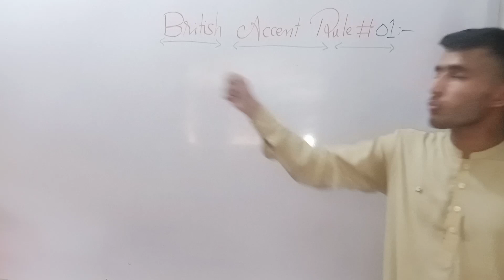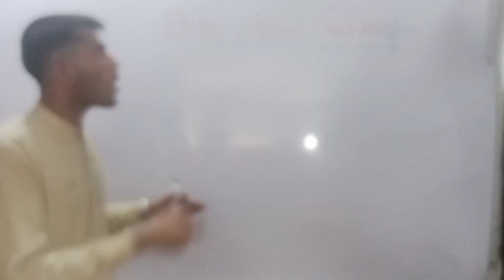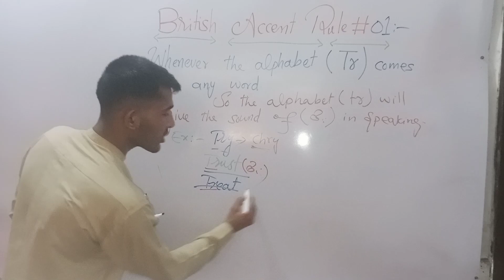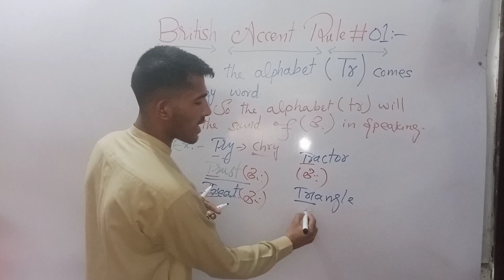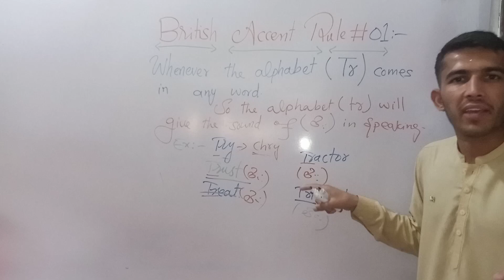British Accent Rule# 01 |How to Speak English Fluently like Natives|Learn about the English Language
Exploring the latest research and innovations,dive into the world of research with us, as we uncover the new insights and perspectives on a wide range of topics.

We are optimist to unveil the modern discoveries and advancements in various fields, from science and technology to history and culture.Uncovering the truth,where curiosity meets discovery.

Unraveling the threads of history. One story, one era, one civilization at a time.Uncovering the past, one story at a time. Explore the fascinating history of our world.Where the past comes alive. Historical stories, forgotten events, and untold tales.

Your English learning journey starts from here. Tips, tricks, and tutorials to help you succeed.Unlock your English potential, engaging lessons, interactive exercises, and real-life conversations,from grammar to vocabulary, we've got you covered. English language lessons for all levels.Take your English skills to the next level.